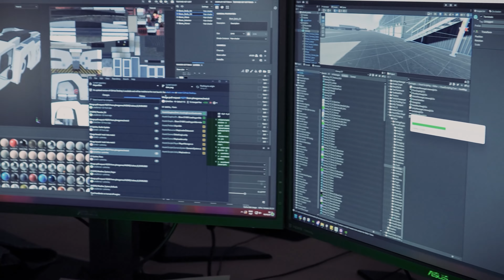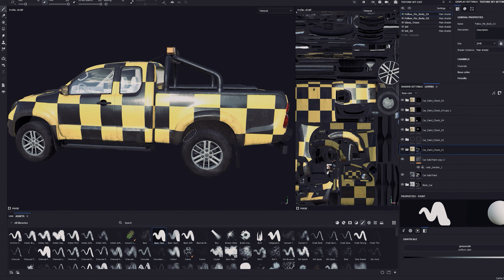AirportSim • Game and 3D Design 4K Dev Diary 1 • PC